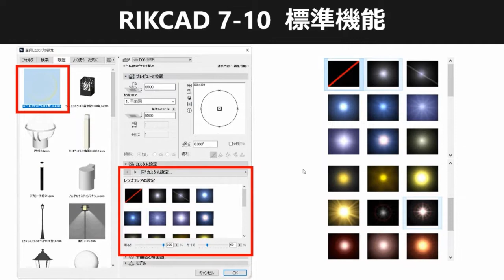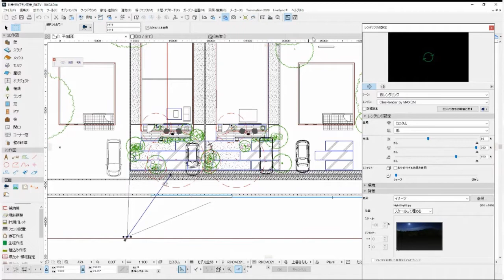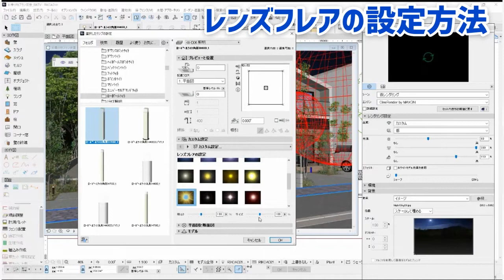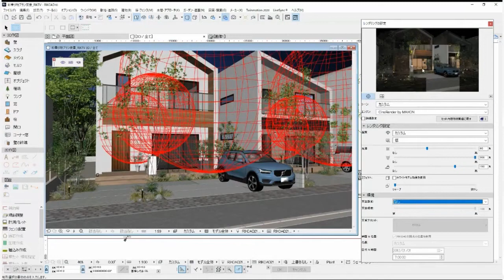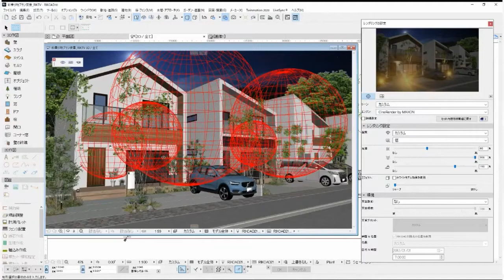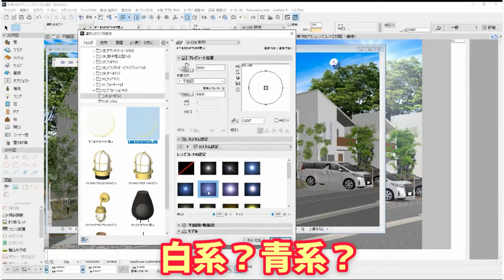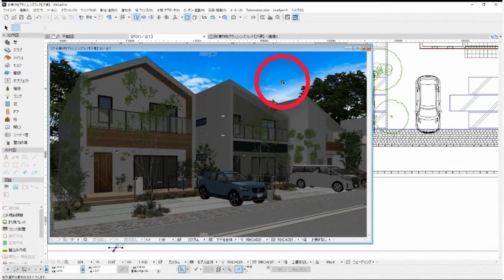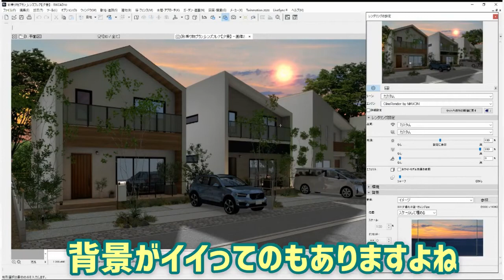【知らなきゃ損する！】レンズフレア機能の紹介【RIKTV Topics Vol.37】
Cinema4Dレンダリングでパースを作成する際に、ランプ（照明）のパラメータより「レンズフレア」を使用することで、簡単にカッコいいパースが作成できます。
今回の動画では、レンズフレアの使用方法、夜パースの作成方法だけでなく、不動産広告のような昼間パース・夕景パースの作成方法も紹介しております。

◎訂正事項◎
動画内では、レンズフレア対応バージョン「RIKCAD7～10」と紹介していますが、正しくは「RIKCAD9～10」になります。 申し訳ございません。。